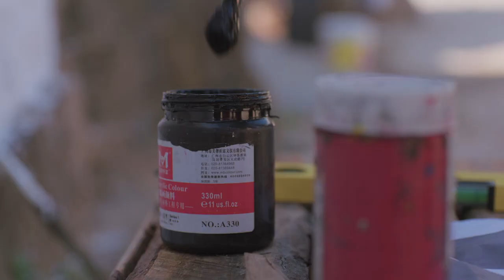How does the World Mobile business work?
The key to World Mobile is the sharing economy. That’s the magic. That’s the recipe.

We’re building a mobile network that’s capable of connecting everyone, everywhere.

Our network is made of balloons in the sky, envelopes in the stratosphere, and free-space optics shooting data across rooftops. Our coverage will cost a fraction of the price and set a new standard for mobile operators.

The sharing economy makes it possible to roll out in multiple countries at the same time.

But we need everyone involved.

About World Mobile

World Mobile is on a mission to connect everyone, everywhere. With nearly four billion people left offline, digital exclusion is a significant problem. Unlike traditional mobile networks, World Mobile is run by the people for the people, so anyone can connect their community to the Internet and share the rewards.